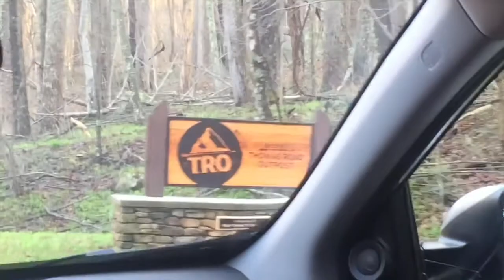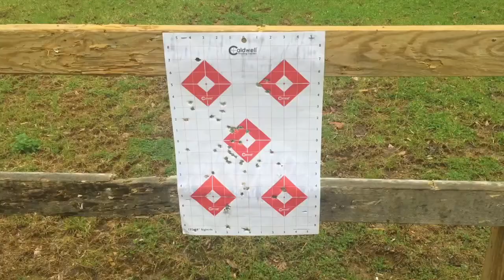Student Camp at Thomas Road Outpost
I had an amazing time at the Thomas Road Outpost, a campground that serves as a ministry to many different communities! Check out the kinds of things that we did, including trying my hand at fishing and tearing it up on a shooting range!